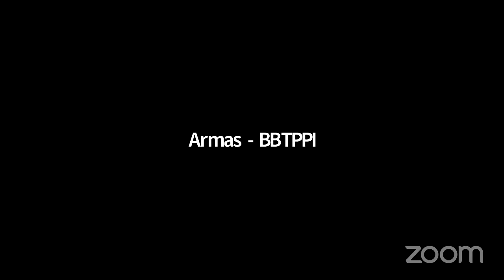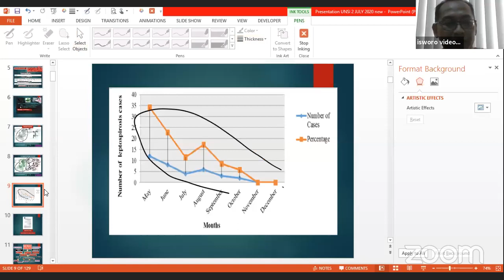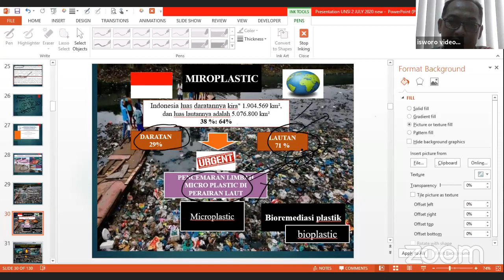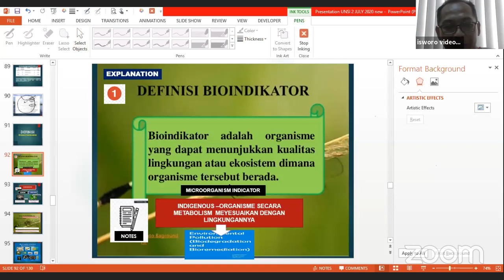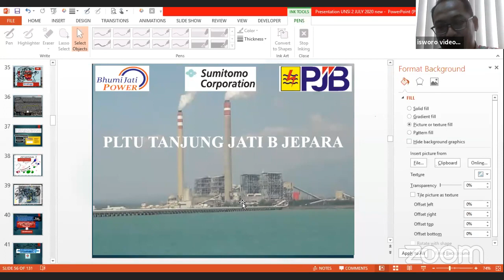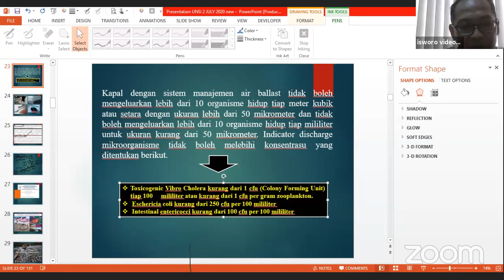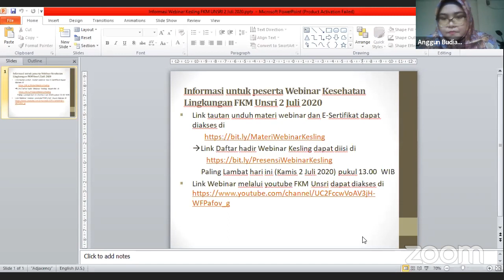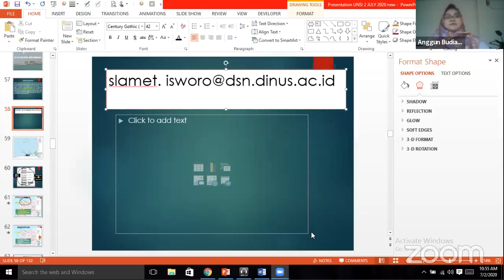Bioindikator Dan Biomonitoring Untuk Deteksi Kualitas Dan Kesehatan Perairan